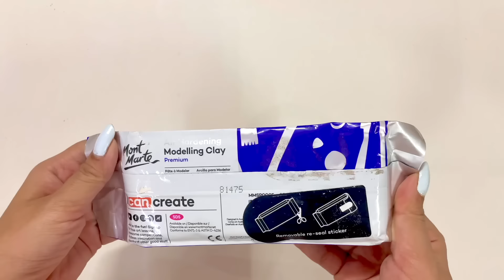I Made Clay Ganesh ji & Painted on it 😱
Hi guys,

In this video I'm making clay Idol of Ganesh Ji and then painting it using acrylic paints.

All you need - Acrylic Colours, Brushes, Varnish Spray and Clay